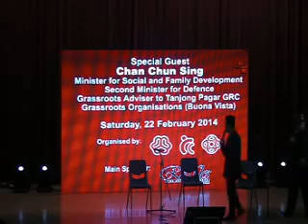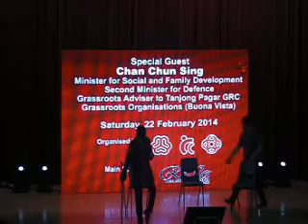Buona Vista Chinese New Year Dinner 2014 骏马奔腾迎新春 (Part 8)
日期 Date ： 22 February 2014
地点 Location ：Blk 36 Holland Drive, Buona Vista Community Club
主办单位 Organising Committee ：Buona Vista Commonwealth Close RC
灯光音响 Lights and Sound ：新媒体
全场司仪:吴含兴，陈瑞兴
歌曲 Song ：凤阳歌,大地回春,茉莉花,月亮代表我的心
歌手 Singer ：思运华乐